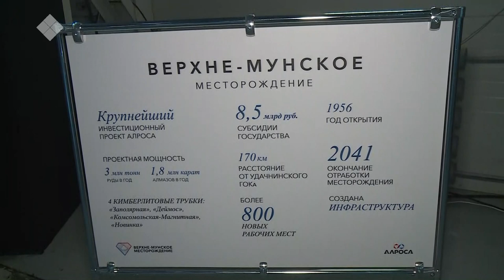Быйыл бырамыысыланнай хампаанньалар 9 тыһ. олохтоох киһини үлэнэн хааччыйыахтара